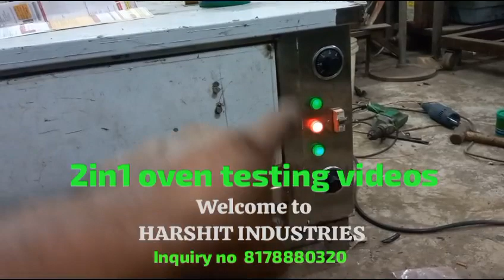HOW TO COMBO OVEN WORKING || FULL DEMO || @harshitindustries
gas oven electric oven who is best for use @harshitindustries

दोस्तों सभी बेकरी ओवन यूजर्स को मैं इनवाइट करता हूं अपने चैनल हर्षित इंडस्ट्रीज पर दोस्तों अपने 2 इन 1 वेन तो बहुत देखे होंगे पर इस वीडियो में जो आप तो इन्वेंट ओवन देख रहे हैं इसकी एक विशेषता है यदि इसका एक ऑप्शन इम्मीडिएटली काम करना बंद कर दे तो आप दूसरे ऑप्शन पर इसको रीस्टार्ट कर सकते हैं इससे आपका समय और सामान दोनों बेकार होने से बच जाएंगे